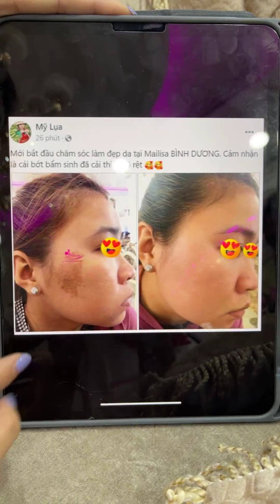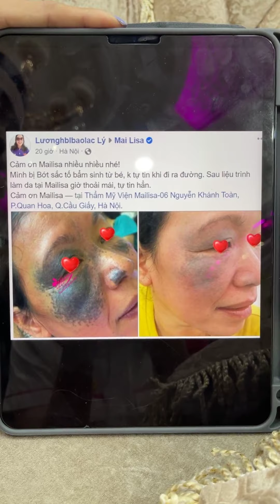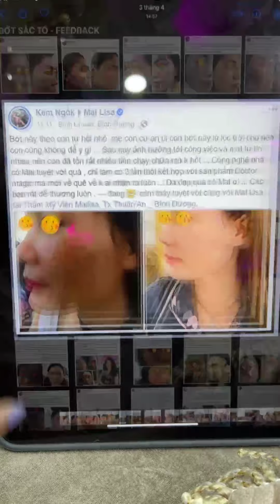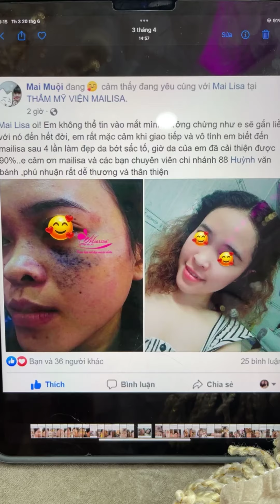Bớt sắc tố lâu năm chữa nhiều cách không hết phải làm sao?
"BỚT BẨM SINH , LÂU NĂM , TƯỞNG CHỪNG NHƯ KHÔNG BAO GIỜ HẾT ,HÃY CÙNG XEM MAILISA KIỂM CHỨNG NHA
✅AN TOÀN - CHẤT LƯỢNG - UY TÍN👉MỜI CẢ NHÀ XEM NGAY"